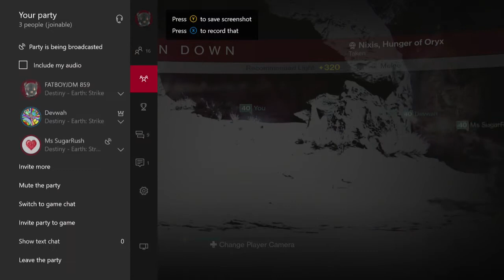Destiny Nightfall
had a great time with the two playing with me